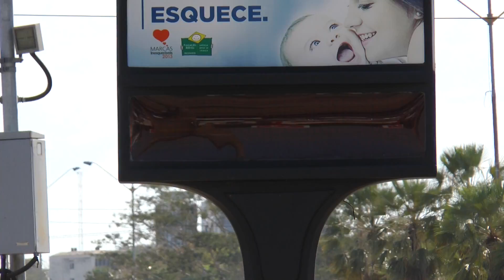Alta temperatura exige mais cuidados com as plantas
As plantas sofrem no B-r-o-Bró e precisam de mais cuidados. A temperatura elevada e a baixa umidade do ar prejudicam até as plantas adaptadas ao sol. Matéria para o Bom Dia Assembleia e Alepi TV